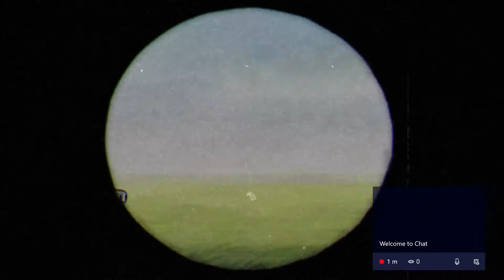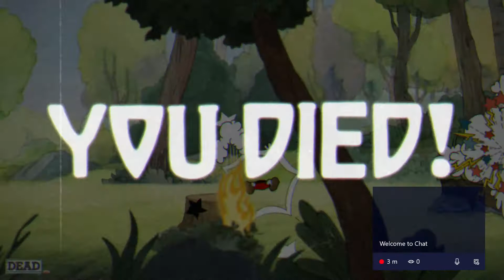Let's play cuphead.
Hope you guys enjoy seeing me rage.